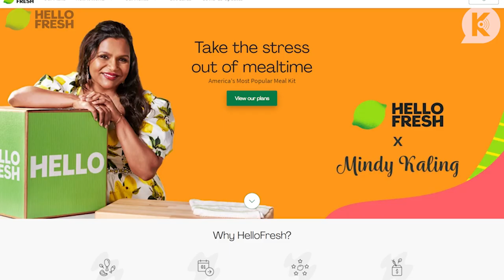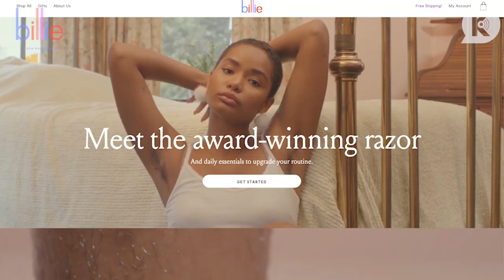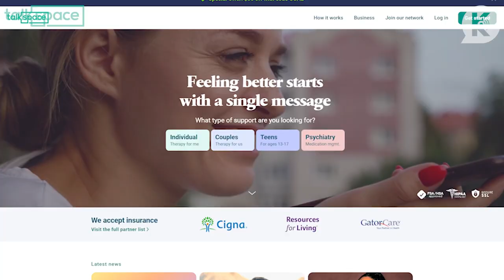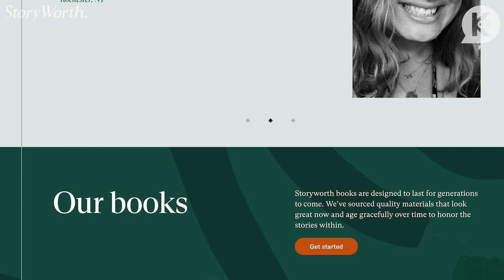The Distance With Melinda and Rachel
It’s time to dive into Season 2. This means new love interests, the Bait Shop, Atomic Country, and so much more! Rachel and Melinda discuss “The Distance” (S2 Ep1) the episode Melinda thinks is the real end to season 1 and the episode Rachel declares “the hot men scruff episode.”

The hosts dive into the characters in this episode -- hear their thoughts on Seth’s actions and attitude and on Theresa’s decision to tell Ryan a gigantic lie. And of course, they have to discuss the famous Marissa scream!

The hosts ask fans to call in and “ask them anything,” and they answer voicemails about who they originally wanted to be cast as and share their favorite memories with Misha.

The Distance Synopsis: The Cohen’s house is in a state of disarray - both with the renovations and with Seth gone. Having traveled to Portland to stay with Luke, Kirsten is fed up and wants Sandy to bring him home. Ryan tries to adjust to his life back in Chino but is struggling. Summer and Marissa try to forget their ex-boyfriends and Caleb becomes increasingly paranoid about what the DA has on him and his business.

Don’t suffer another second paying a pink tax for a bad shave. to get the BEST razor you will ever own!

Give the ones you love the most thoughtful, personal gift this holiday season with StoryWorth. and save $10 on your first purchase!